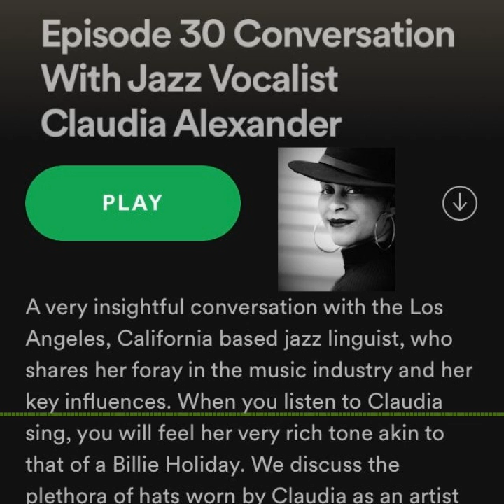Podcast Episode #30 Conversation With Claudia Alexander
Being A Strong Woman In A Patriarchal Music Culture.